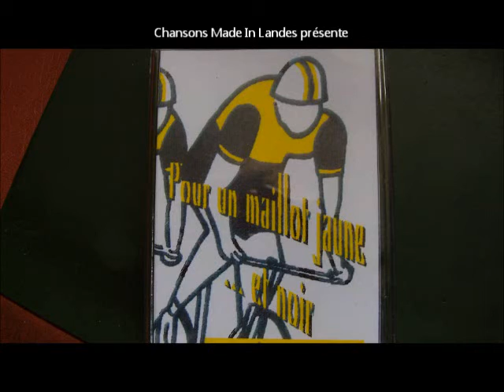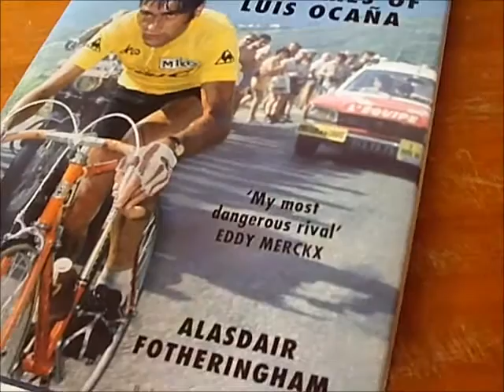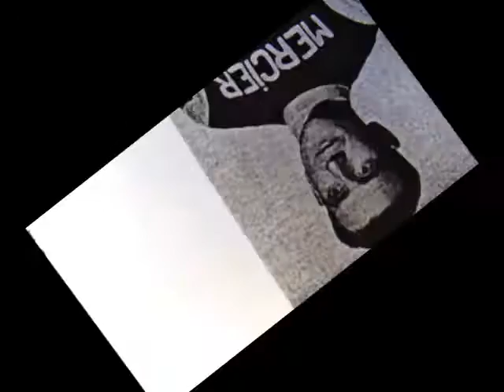Pour un maillot jaune et noir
Texte : Pierre Cescutti
Sur une idée de Pierre Trouillet - 2002
Interprétation : TATIANA
En hommage à Pierre Cescutti, président du, Stade Montois cycliste, découvreur de talents sportifs.